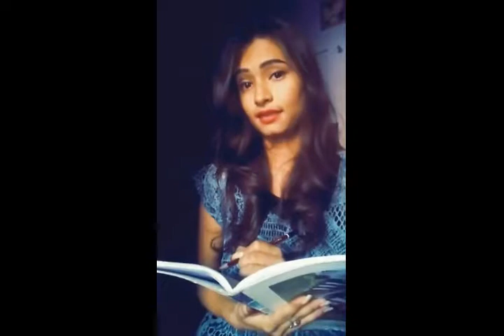Dubsmash Tik Tok Trending Videos by Beautiful Girls 14 Hindi